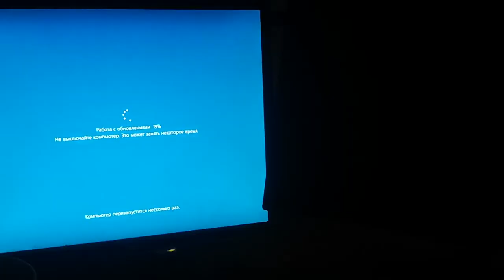Takaiama's life album #24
m: Arc De Soleil - Underwater Ranch